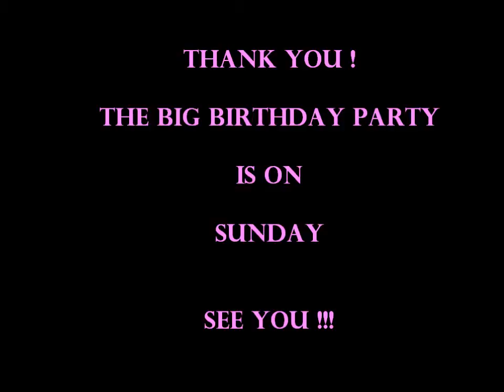Elli's Pre-Birthday Presents